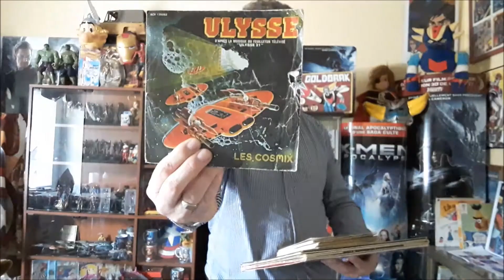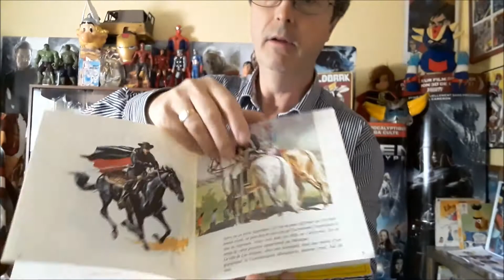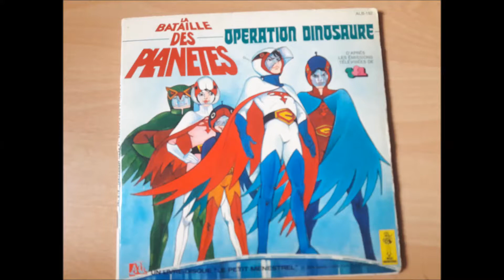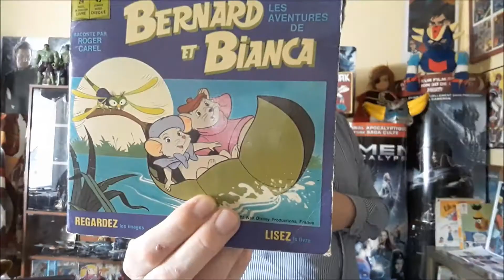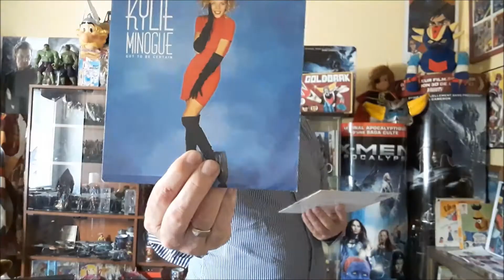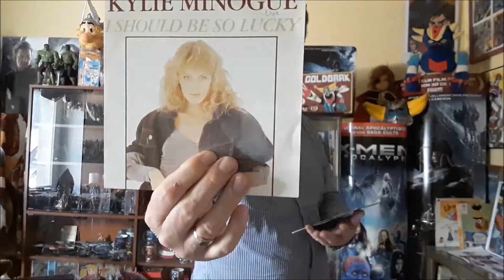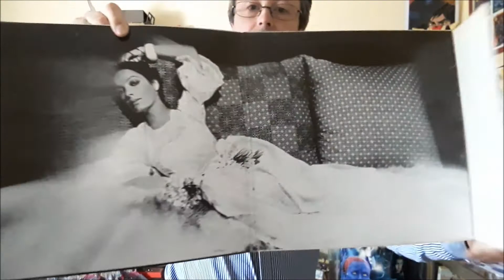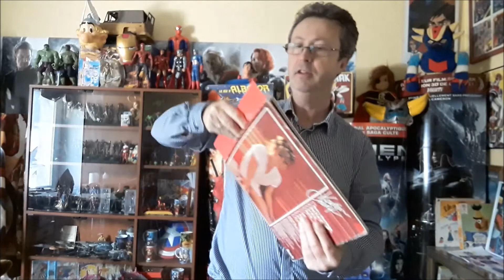VIDE GRENIER du12 aout 2018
peluche, vinyles et robot...